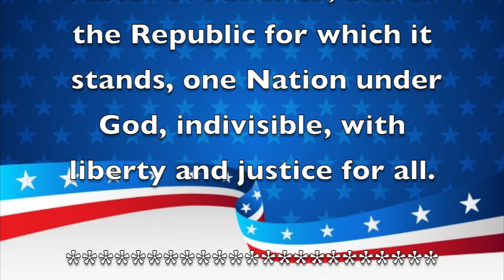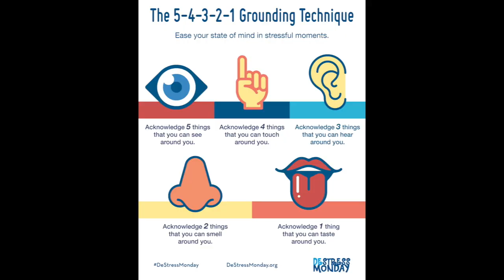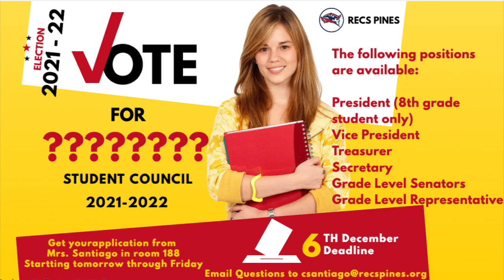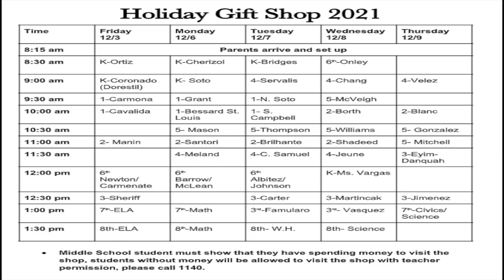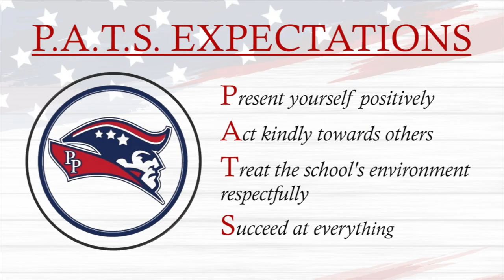Morning Announcements December 1st, 2021